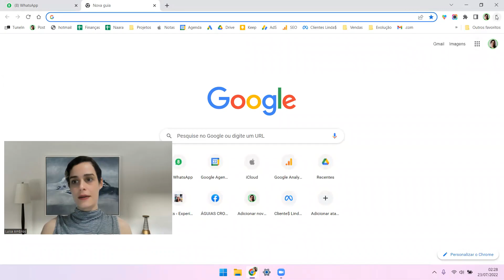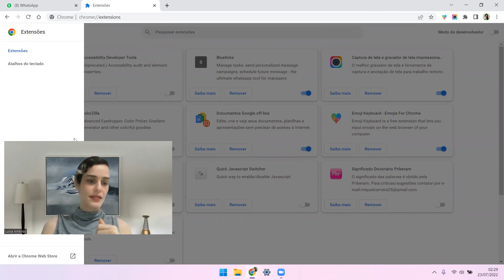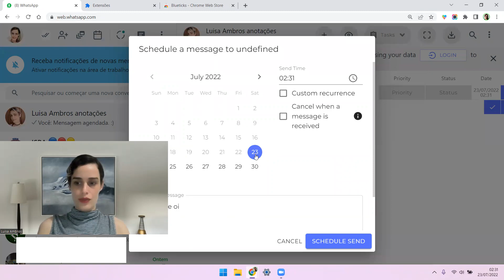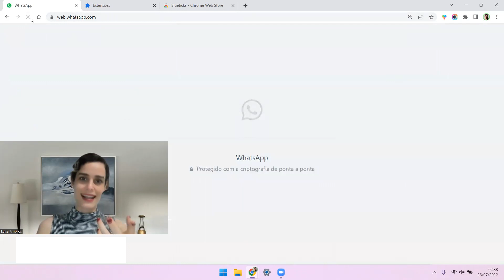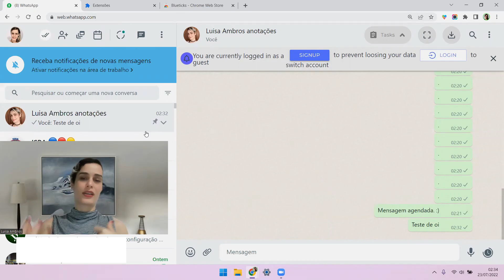Como AGENDAR Mensagens no WhatsApp com Blueticks (Grátis)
Aprenda como baixar a extensão Blueticks gratuita do navegador Google Chrome, e começar a usar.

Sem cadastro, você pode agendar o dia e hora de mensagens para eram enviadas pelo seu WhatsApp Web.

Saiba como agendar uma mensagem no WhatsApp gratuitamente, usando o Blueticks no vídeo.